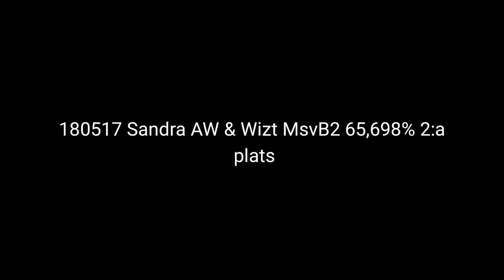180517 Sandra AW & Wizt MsvB2 65,698% 2:a plats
Alingsås RF